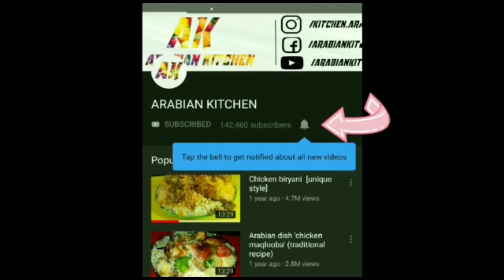Deliciously prepared homemade poha // easy snacks recipe